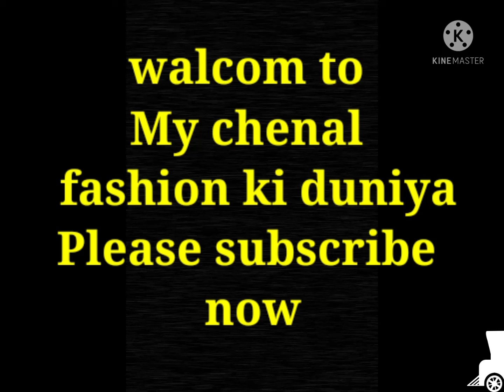New design gown 2021 any reception any party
DESIGN GOWN 2021#
AND SHEAR

GOWN FOR GIRLS 💙
WATCHING NOW
LATEST DESIGN